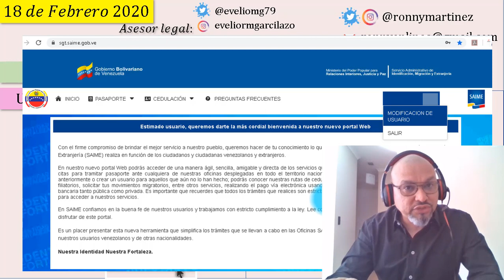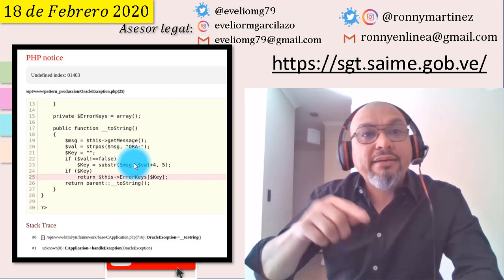Error en Pago del SAIME: Prorroga y Pasaporte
Los invito a seguirme en mi nuevo canal @elprofeasesor , con vídeos actualizados acerca de la nueva plataforma SAIME.

Debido a muchos mensajes en las redes que he recibido, aquí el video donde explico que deben hacer si realizaron el pago de prorroga o pasaporte en Venezuela y el Exterior y recomendaciones, por favor comenten aquí su experiencia para ayudar a mas personas.